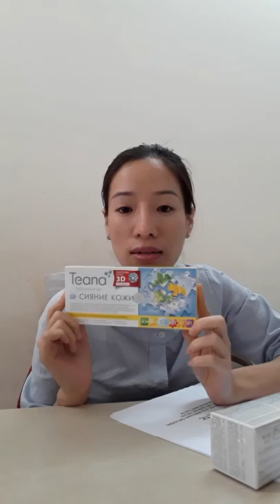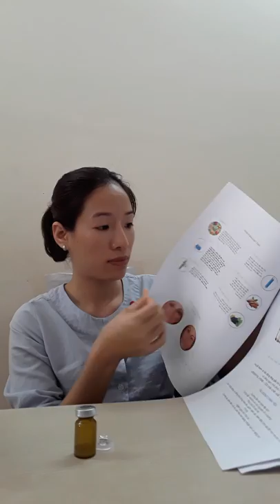Collagen tươi đặc trị nám ,tàn nhang trắng da 100% tự nhiên LICA ESTEIC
LICA ESTETIC MỸ PHẨM KẾT HỢP KHOA HỌC & TỰ NHIÊN DẠNG ỐNG KHÔNG CHỨA CHẤT BẢO QUẢN ĐẶC TRỊ CHO
CÁC VẤN ĐỀ KHÓ NHẤT CỦA DA.Nó được tạo ra để chăm sóc toàn diện cho làn da mặt, cổ và da sẹo.
Da không đều màu ,nám sạm tàn nhang, mụn trứng cá,hậu sau mụn
Giảm các nếp nhăn sâu trên khuôn mặt
Thải độc và xử lý da khô,sẹo, da mỏng nổi gân máu
Da chạy sệ ,hiện tượng hai cằm ,béo mặt

NHà sản xuất là Tập đoàn dược mỹ phẩm P&M là nhà sản xuất mỹ phẩm chăm sóc da với sự kết hợp thành công các bí quyết truyền thống của Nga trong việc nâng cao sắc đẹp và sức khỏe con người cùng với công nghệ hiện đại nhất,

ƯU ĐIỂM CỦA DÒNG SẢN PHẨM SERUM TƯƠI LICA ESTETIC:
100% thành phần nguồn gốc tự nhiên.An toàn cả cho phụ nữ mang thai và cho con bú
Sản xuất tại khu vực ECO sinh thái sạch của nước Nga.
Không chứa parabens và phẩm mầu tổng hợp.
Chứng nhận chất lượng các nguyên vật liệu tiêu chuẩn hữu cơ sinh thái sạch ECO được xác nhận bởi các phòng thí nghiệm uy tín tại Thụy Sỹ và Pháp.
Tất cả các sản phẩm được chế tạo ra bởi các chuyên gia đặc biệt dày dạn kinh nghiệm trong lĩnh vực thẩm mỹ.
Tất cả bao bì đều chứa đựng thông tin bằng 2 thứ tiếng: Nga và Anh, giúp cung cấp thông tin tốt nhất cho khách hàng trên toàn thế giới và phục vụ nhu cầu xuất khẩu.
Gía sản phẩm rẻ hơn rất nhiều lần so với các sản phẩm chất lượng tương tự sản xuất tại Pháp và Thụy Sỹ.
Đây là seri  serum  thiết kế đặc biệt  với  hiệu suất cao, được thiết kế cho cả chăm sóc tại nhà và ở các thẩm mỹ viện